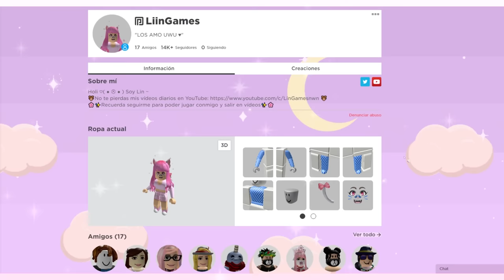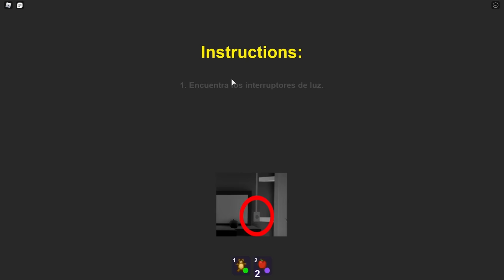LA PURGA EN ROBLOX VOLVIÓ 🔪😱 Roblox Historia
Los chicos de la pandilla se enfrentan a la purga 😨

┏ ʕ•㉨•ʔ ┓
                        Tu comentario 💬
                          Y compartir! 🔁

⭐🌸 Canal secundario 🌸⭐
shorturl.at/qsCKO